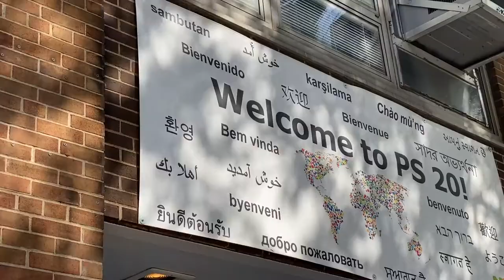Yuh Line Niou for New York State Assembly